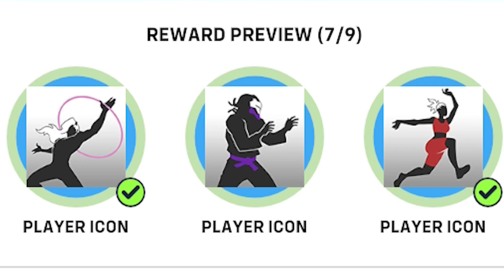La EXPERIENCIA de los JUEGOS de VERANO en Overwatch 2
Espongado juega los SUMMER GAMES en overwatch 2, y hará todo lo posible para conseguir la skin más insana de esta actualización y también jugará fútbol con lucio y voleiball con winston con las mejores jugadas que hay en el juego!